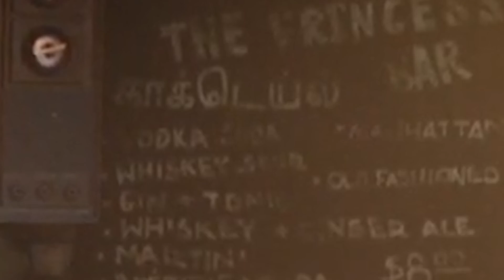Upcoming Marvel Games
Vanakkam Makkale...Upcoming Marvel Games